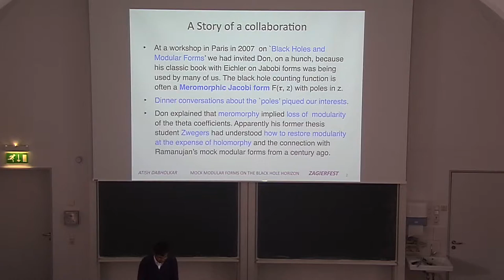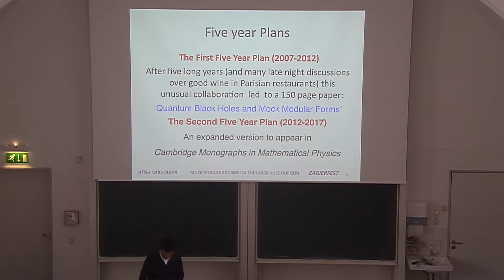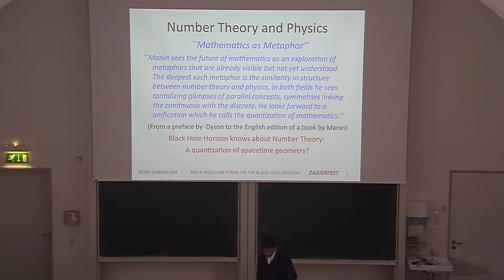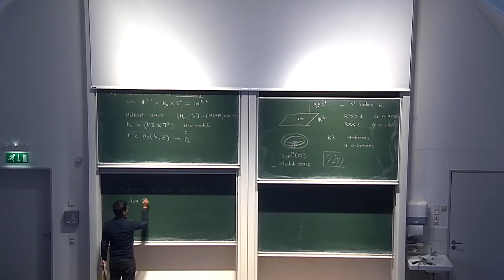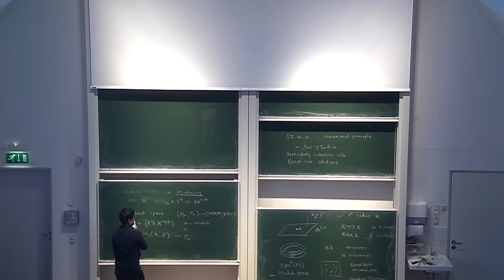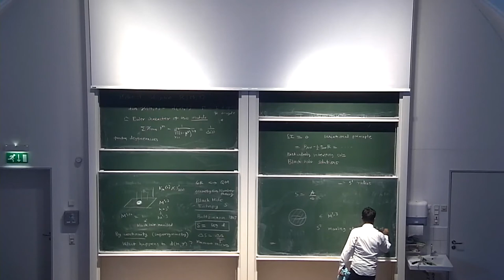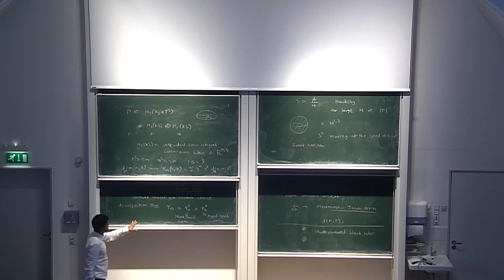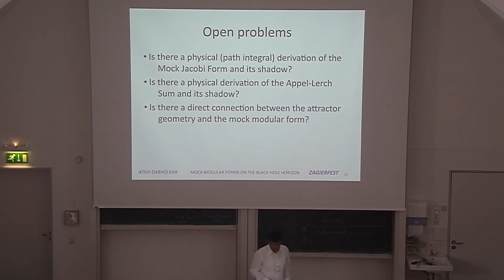Mock Modular forms on the Black Hole Horizon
Talk delivered by Atish Dabholkar at Zagier Fest, celebrations of the 65th birthday of Don Zagier at MPI Bonn in May 2017